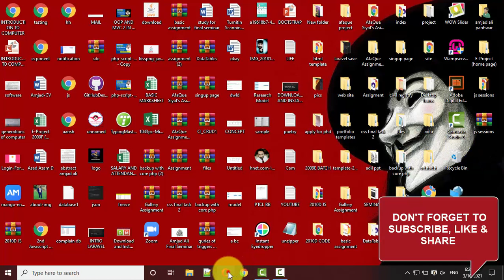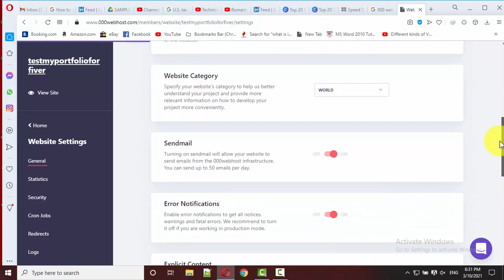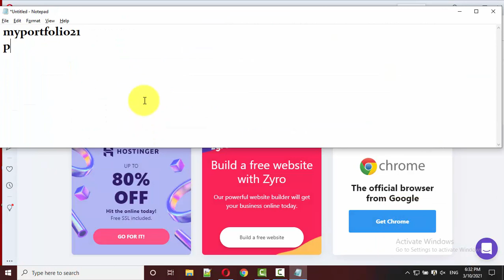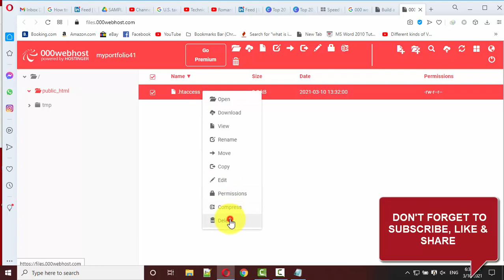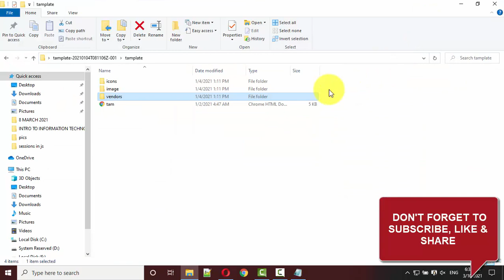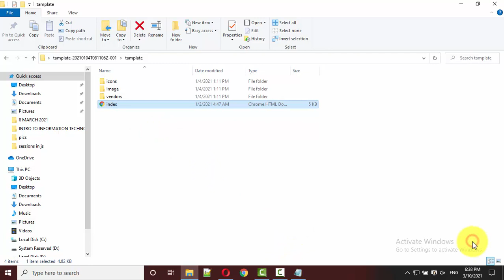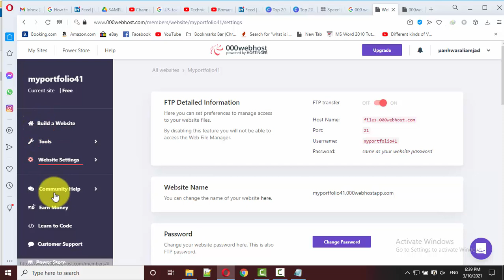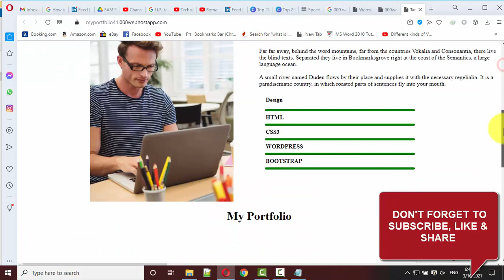COMPLETE WEBSITE TEMPLATE (FREE HOSTING WITH 000WEBHOST) | IN HINDI/URDU | AMJAD ALI